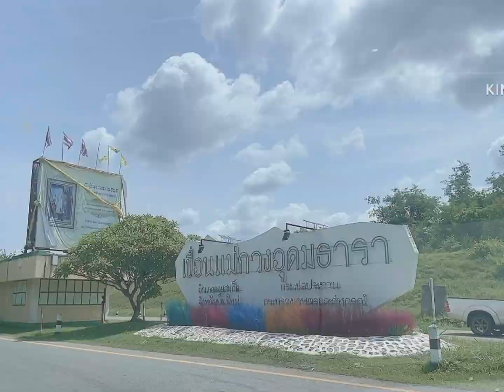สะพานแขวนข้ามเขื่อนแม่กวงอุดมธาราเชียงใหม่